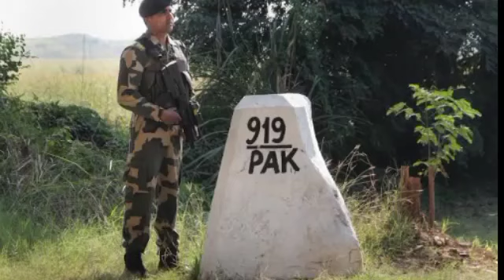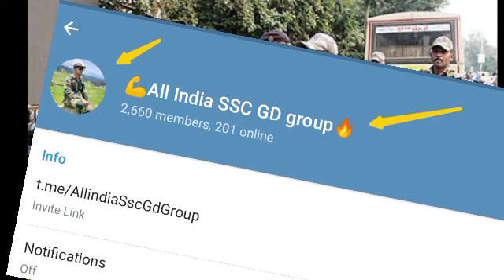अब क्या होगा😱 ssc gd result 2022 | ssc gd cut off 2021 2022 | ssc gd new update | ssc gd latest news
चिंता करने की कोई बात नहीं 💪 इस बार जान लगा दो

सभी का नंबर इतना कम क्यों?
ssc gd safe Score for physical exam
All State safe Score 😂

candidate's corner
secret Bhaiya BSF
candidate corner
commando academy, defence 93, SSC GD medical test, SSC GD job profile, SSC GD salary, SSC GD chhutti, SSC GD family facilities, SSC GD force facilities, SSC GD promotion, SSC GD ka result kab aayega, SSC GD score, commando academy, army academy, defence 93, SSC GD cut off West Bengal, SSC GD cut off Bihar, SSC GD cut off Chhattisgarh, SSC GD cut off Madhya Pradesh, SSC GD cut off Uttar Pradesh, SSC GD cut off 2021, SSC GD latest news today, SSC GD new update today, SSC GD result, SSC GD news